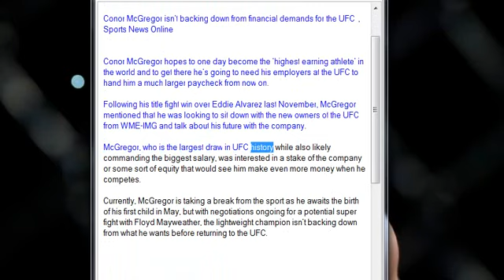Conor McGregor isn’t backing down from financial demands for the UFC , Sports News Online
Conor McGregor hopes to one day become the ‘highest earning athlete’ in the world and to get there he’s going to need his employers at the UFC to hand him a much larger paycheck from now on.

Following his title fight win over Eddie Alvarez last November, McGregor mentioned that he was looking to sit down with the new owners of the UFC from WME-IMG and talk about his future with the company.

McGregor, who is the largest draw in UFC history while also likely commanding the biggest salary, was interested in a stake of the company or some sort of equity that would see him make even more money when he competes.

Currently, McGregor is taking a break from the sport as he awaits the birth of his first child in May, but with negotiations ongoing for a potential super fight with Floyd Mayweather, the lightweight champion isn’t backing down from what he wants before returning to the UFC.